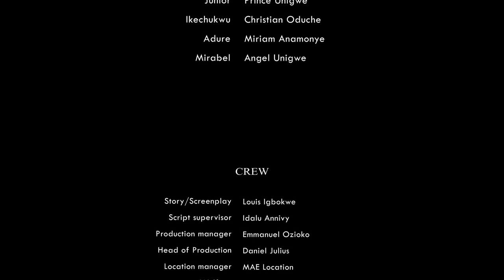I Can't Kill Myself - Episode 9 | Mr Lawanson Family Show | Mark Angel Tv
I Can't Kill Myself - Episode 9 | Mr Lawanson Family Show